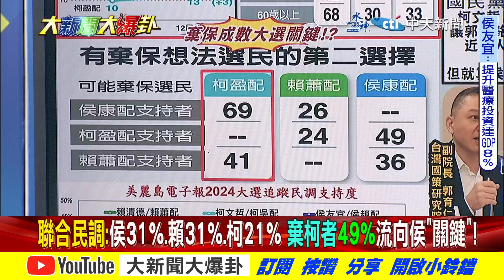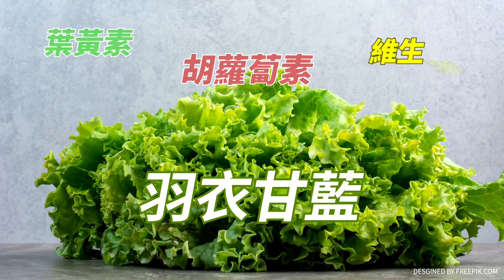【大新聞大爆卦】侯南部戰略奏效?周典論曝郭台銘為藍營退選!?民調"棄柯者逾半流向侯"關鍵!? 20231219 專家1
《精彩回顧》
【大新聞大爆卦】73歲年輕新人氣王!綠下軍令"殺無赦" 賴真的怕了 派蕭專訪:他只想講貓狗柯台南陸戰驚喜?綠1天8行程急回防 救不回!全民打卡"賴著不拆"20231218  @HotNewsTalk
【週末大爆卦】趙少康政大演講片橫掃YT熱搜榜!徐巧芯爆:文山中正區侯康配民調飆升45%!侯友宜.盧秀燕.朱立倫寒冬穿短褲露腿為民拚了!柯文哲打賴侯認有棄保?求韓國瑜奇蹟?20231217@CtiTv
【週末大爆卦】獨!黃揚明曝藍2024勝選密碼:贏六都就奪天下!賴本命區失火?急call余天喚不回"榕樹下"切心!白發動"一票不投賴品妤"藍汐止利多! 20231216 @HotNewsTalk
【大新聞大爆卦】獨!藍北趙.南侯.最強小雞特攻隊三路殺向賴神!趙少康嗆賴你違建拆我就辭中廣!蕭美琴稱"戰爭白手套"是"慈善團體"?余天失不分區寶座羨慕韓國瑜?20231215 @HotNewsTalk
【大新聞大爆卦】獨!趙少康上館長.賀瓏徐巧芯當教練!陳昭榮挺侯打詐.楊繡惠被騙痛罵綠"會選你們才有鬼"!柯慌了自喻"神"?DPP喊有侯當總統準備?林金結請出郭董復仇戰!20231214@CtiTv

大新聞大爆卦 周一至周五14:00-16:00
週末大爆卦 周六、周日14:00-16:00